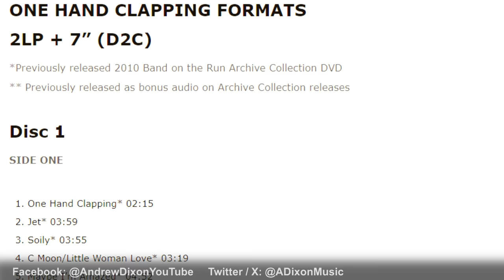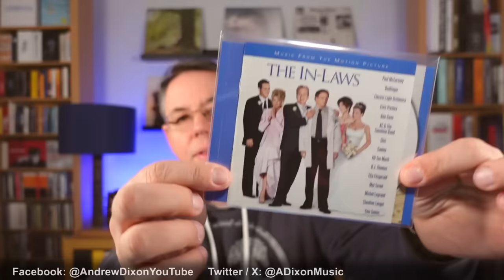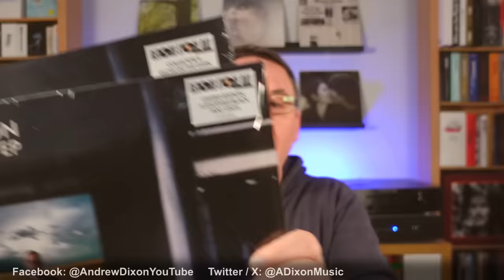Beatles & Solo Announcements Galore!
The Beatles Let It Be original movie on Disney+-
Paul McCartney One Hand Clapping album (vinyl & CD)
John Lennon MIND GAMES EP for RSD plus huge box set in July
George Harrison Living In The Material World & Bangladesh being prepared for release
Ringo Starr Crooked BOY EP for RSD & separate vinyl/CD release

Thumbnail background Photo by Jack Moreh from Freerange Stock